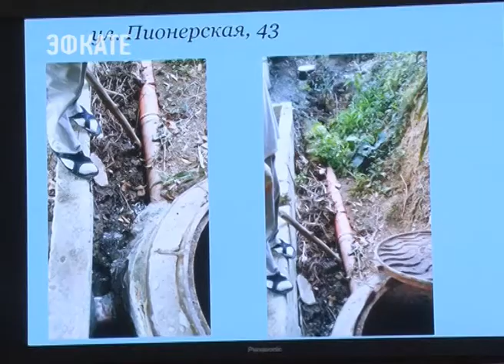Гаражные кооперативы на улице Альпийской в Сочи на грани сноса. Новости Сочи Эфкате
Об этом говорили сегодня во время очередного совещания с председателями ГСК и садоводческими товариществами по теме незаконного сброса сточных вод на рельеф.
Сочи. Новости.
Телеканал Эфкате.